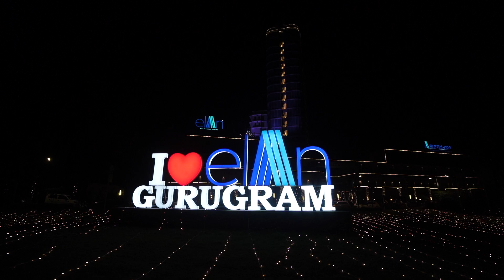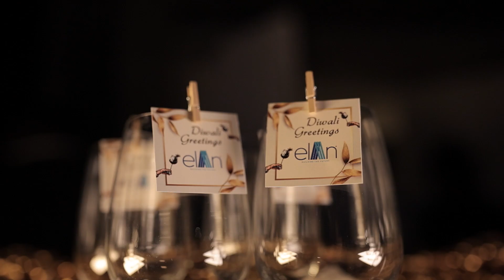Elan Group Celebrated Diwali 2021